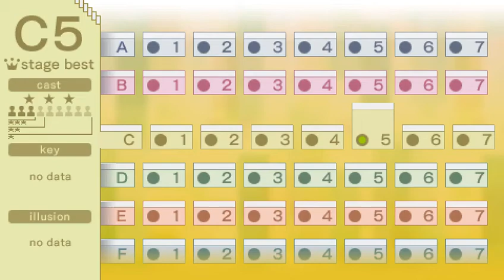Echoshift C5 key